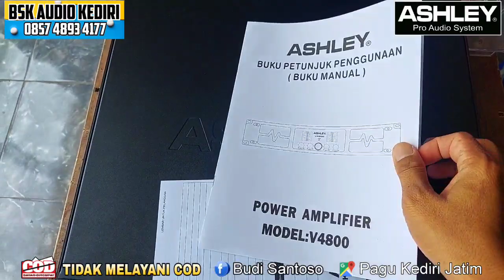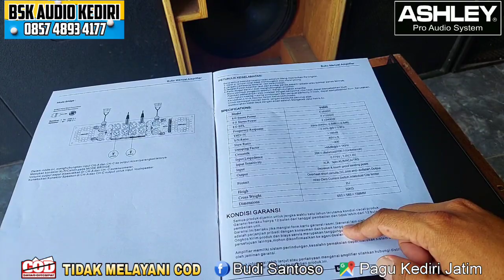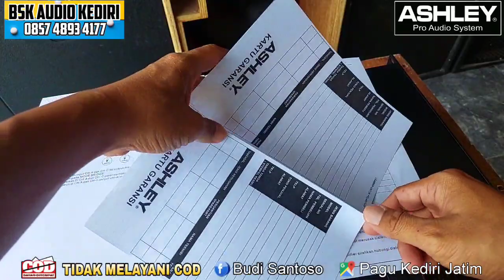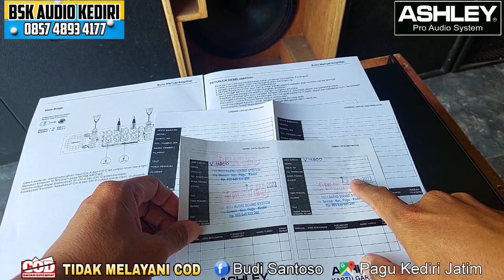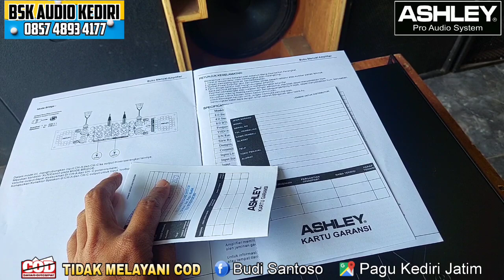POWER ASHLEY V4800 // DATANG BANYAK BOSKU // POWER LARIS MANIS...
POWER 4 CH V4800
RP 5,***,***,- (5 JUTA KOMA)
HARGA PASTI BISA JAPRI ADMIN
ORIGINAL DAN BERGARANSI RESMI